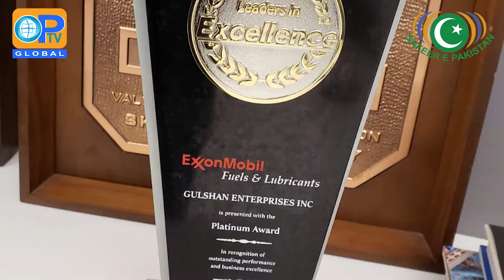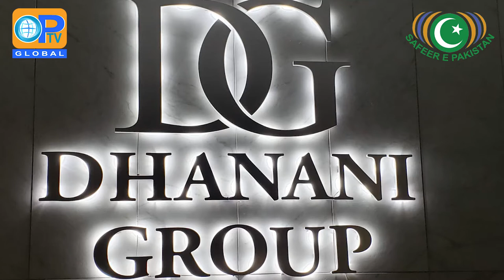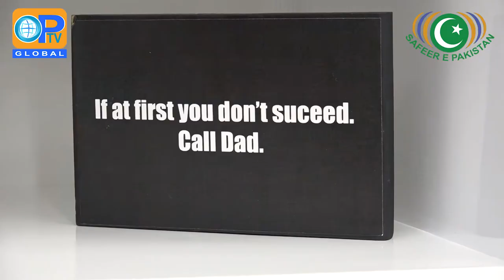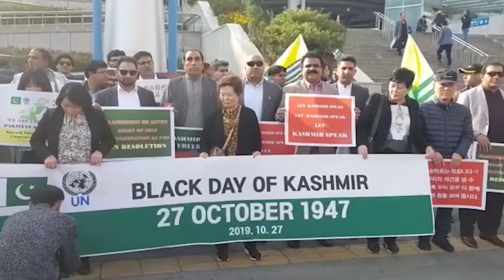Safeer E Pakistan Ep 575 - Interview with Shoukat Dhanini - CEO of Dhanani Group